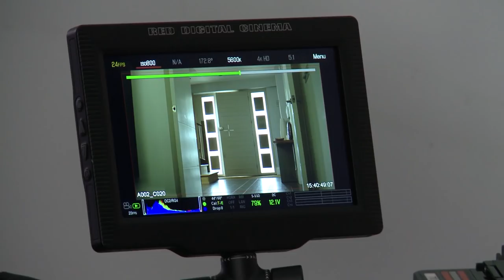Black Eyed Susan Final Behind the Scenes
Here's the behind the scenes footage and interviews taken during the filming of Black Eyed Susan.  The film was shot in the UK at locations in Harpenden and Chenies Manor House.